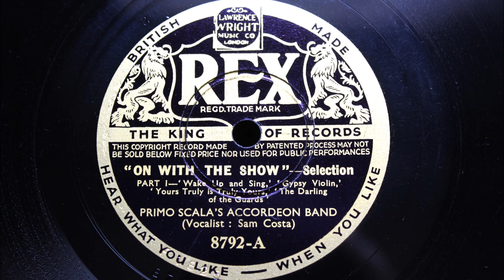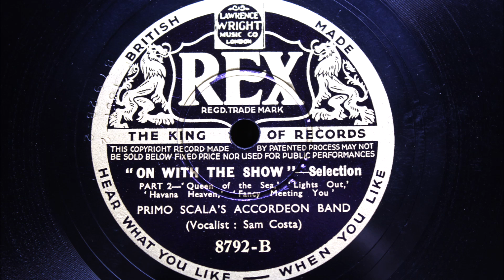On With The Show Selection - Primo Scala's Accordeon Band 1934